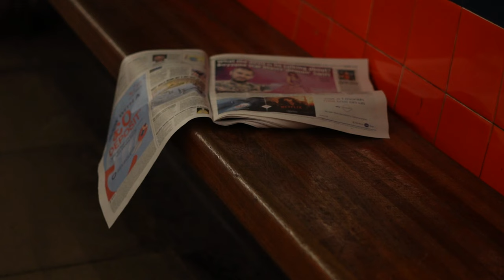I WON!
Guys, thank you all so much for your votes! Once again we took home most stylish man for the second year in a row.